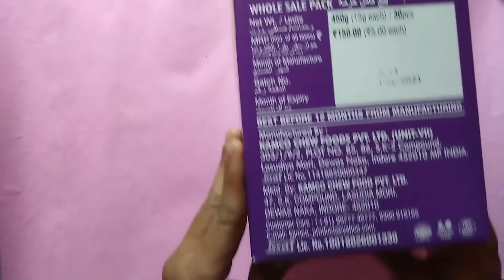Surprising Toy Inside|| Unboxing of 7 star choco biscuits with suprise toy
toy 🧸🧸🪀🧸🪀🧸🪀🪀🧸